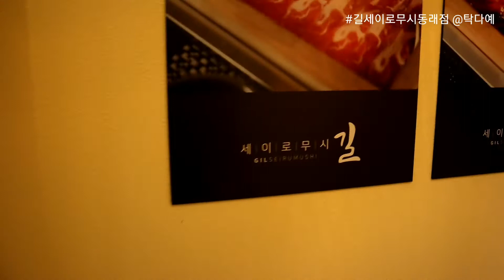길 세이로무시 동래점